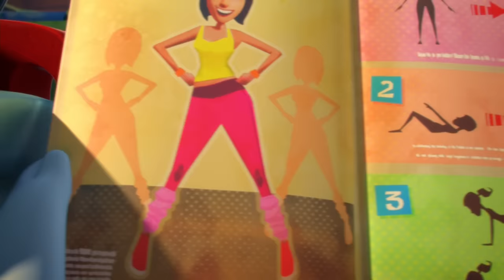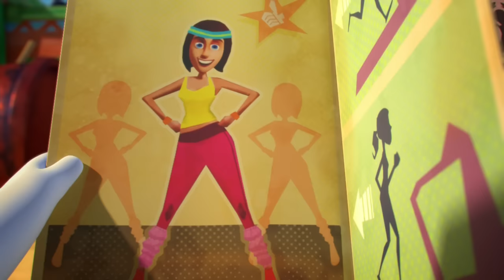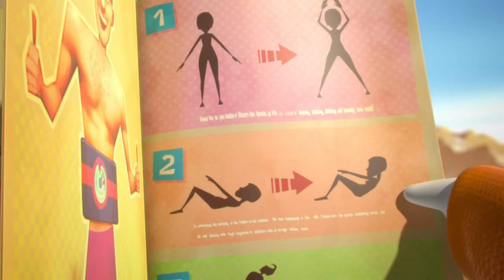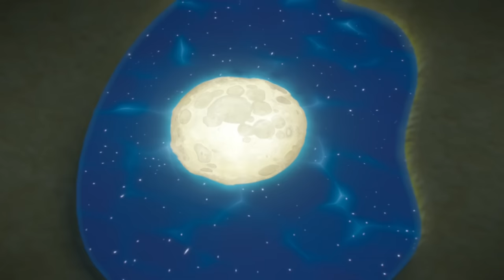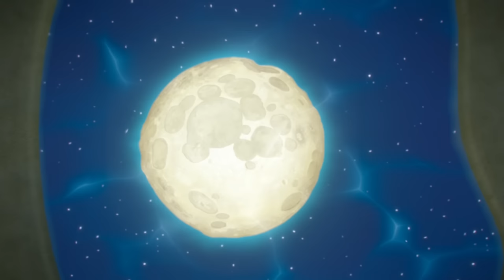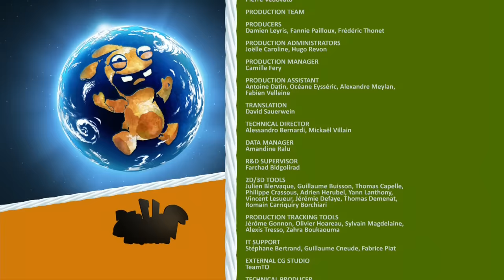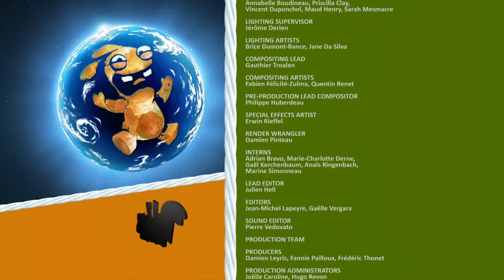Rabbids Invasion - Moon Quest (Compilation)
Bwah! Bwah bwaaah bwah bwah… bwah. Bwah bwah; BWAH! Bwah bwah bwah. Bwah bwaaaah bwah bwah. Bwah. Bwah bwah!